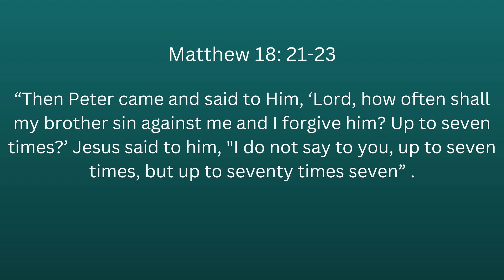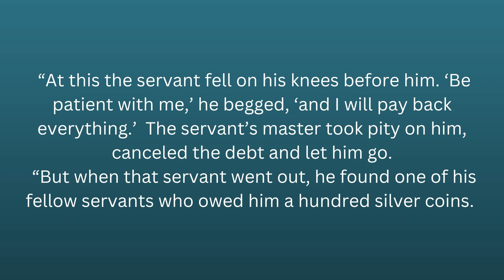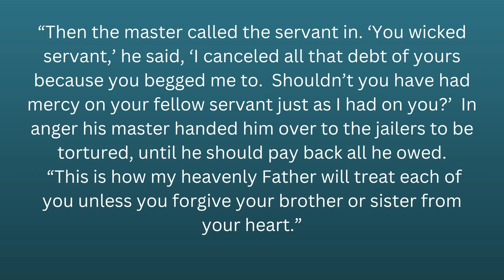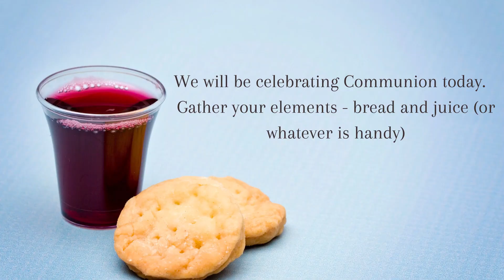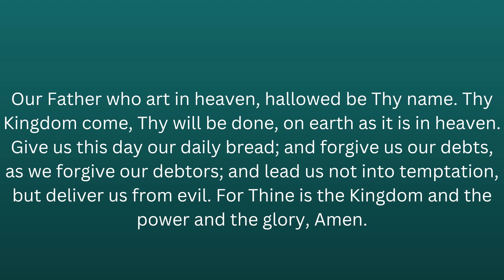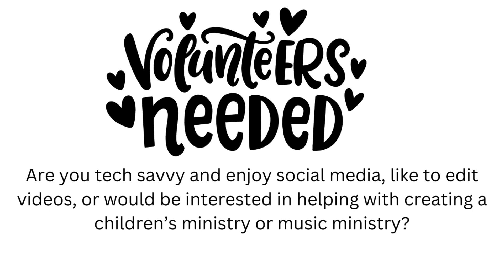Parable of Unforgiving Servant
Pastor Ruth digs into this Parable and what it means to forgive as the master forgave us.  Not seven times. Not seventy seven times. Not seventy times seven times! But forever, always, no matter what. We are to forgive as we have been forgiven.
We also celebrate communion today.  Gather your elements (some bread or cracker and something to drink)and join us at the table to remember Christ's death until He comes!

Matthew 18:21-25
Romans 3:23
Romans 6:23
Ephesians 4:32